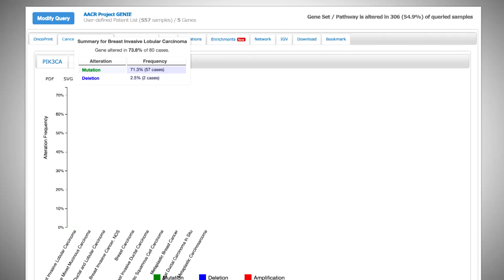Looking Forward to Progress for All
Since his days as a medical student in the late 1970s, AACR President Dr. Michael Caligiuri has seen a transformation in cancer care driven by biomedical research. As the handful of treatments that existed when he began his career have expanded with new innovations including cancer immunotherapy and molecularly targeted therapy, Dr. Caligiuri wants to ensure the benefits are made available to all, regardless of race, ethnicity, age, gender, socioeconomic status, or home community. Read about Dr. Caligiuri’s thoughts on eliminating cancer health disparities, Big Data in cancer research, and more in the AACR Cancer Progress Report 2017 at CancerProgressReport.org.